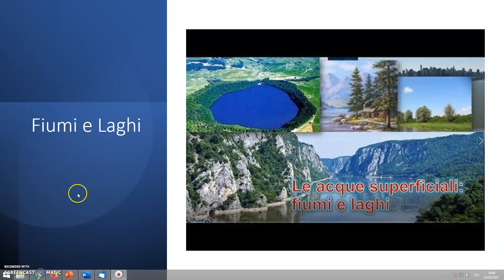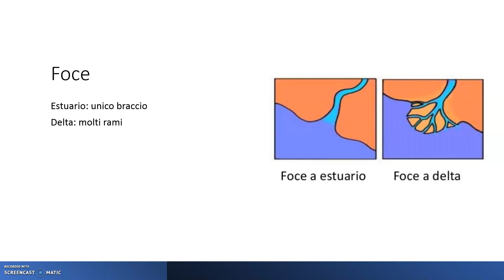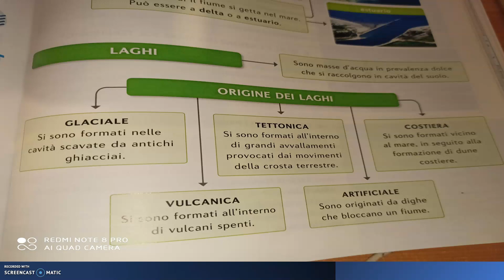I Fiumi e i Laghi in geografia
Riassunto dei Fiumi e i Laghi